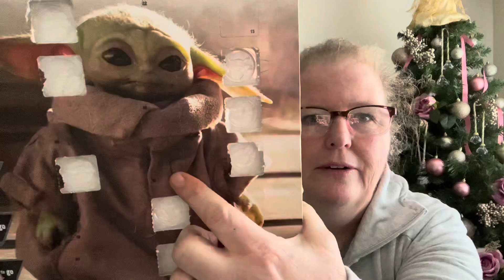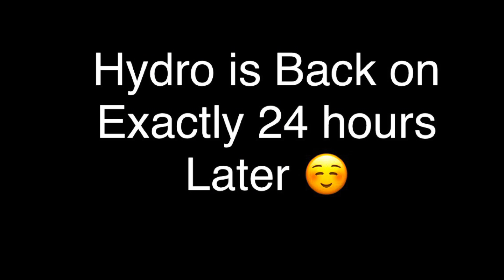Vlogmas 12🎄- What Mystery Box am I unboxing today ? - 43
Welcome to Vlogmas 12 and today we open a Mystery Box together ☺️

Take Care
Caroline